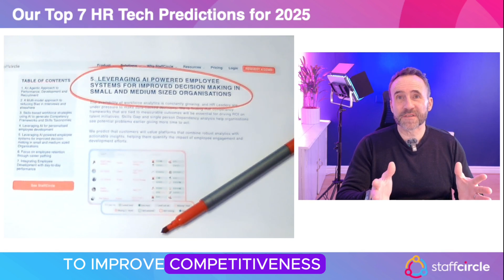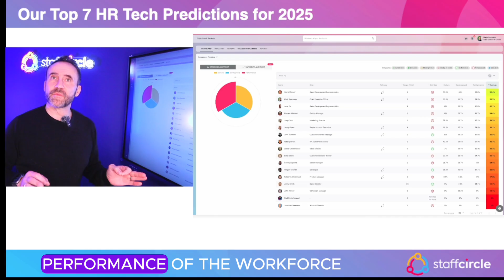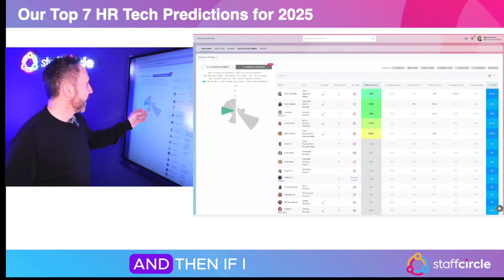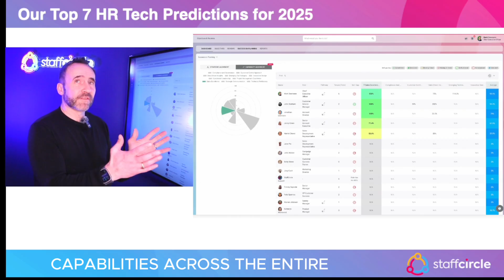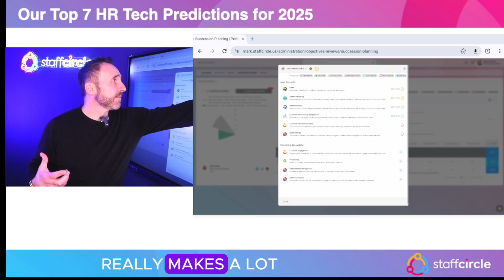7 HR Tech Predictions for 2025 No 5 - Leveraging AI employee systems for improved decisions in SMEs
In 2025 the availability of specialised employee development tools with deeply embedded AI, enables smaller organisation to have access to advanced tools to retain and progress their very best players and develop underperforming employees – raising up productivity as a whole in their organisations.